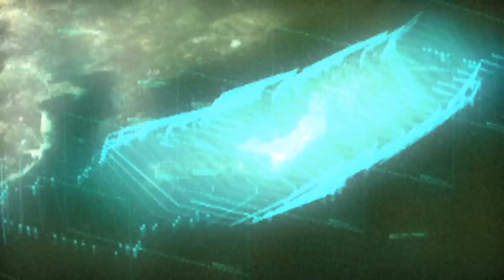Vexille Trailer (2007)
Vexille Trailer